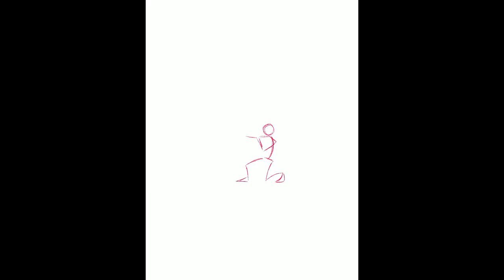Brogan Draws: Full Power Voxel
This is another one of my OC's his name is Voxel.